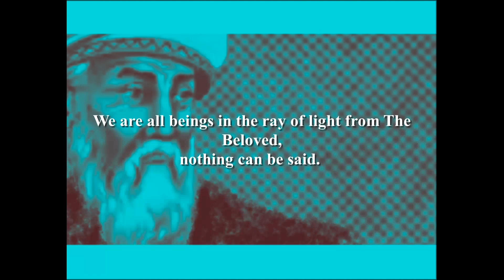Rumi - Poem of the Atoms (Poetry Reading)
Rumi Poetry Reading by Shanid.
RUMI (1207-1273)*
Born Jalal ad-Din Mohammad Rumi in Balkh, (present day) Afghanistan. Rumi's parents spoke Persian; his father was a noted scholar and theologian. Married Gauhar Khatub in 1224. Rumi was educated in Aleppo and Damascus to be a scholar and a teacher; in 1231 he took over his father's role in a school in Konya. In 1240/41, Rumi became an Islamic Jurist which meant that he now gave religious sermons in addition to his role as teacher. Rumi started to write poetry in 1244 after striking up a friendship with a holy man, Shams-al-Din-Tabrizi. The two men lived closely together for two months before Rumi's family and/or followers drove Shams from the city. Through talking with Shams, Rumi determined that poetry was a way for him to communicate directly with God. Rumi's writing was prolific; it is estimated that he wrote 30,000 verses in the following decades. Died in 1273 at Konya, Turkey. Rumi has been translated by many notable scholars; Coleman Barks has done most to popularise the name of Rumi in recent years. Rumi is recognised as the most celebrated Sufi poet in the Persian Language and is frequently referred to as the bestselling poet in the world.
Further reading:
'Rumi - Selected Poems' (translated by Coleman Barks) (Penguin Classics)
'Rumi: Bridge to the Soul' (translated by Coleman Barks) (Harper Collins)